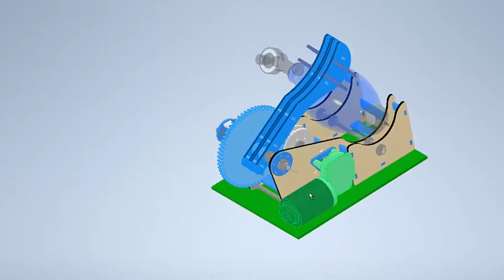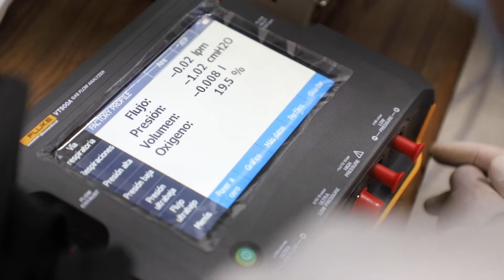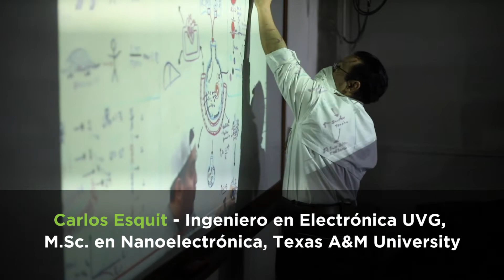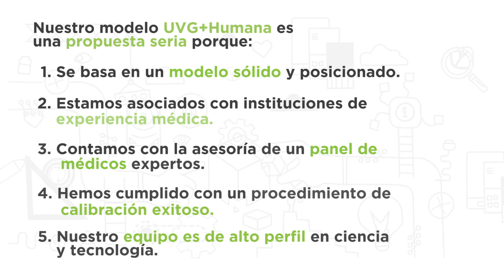¿Por qué el ventilador AmboVent UVG+Humana es una propuesta seria?